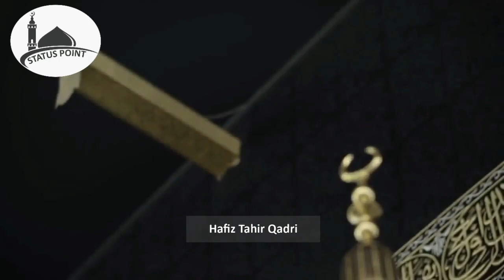ya rabbe mustafa tu mujhe hajj pe bula naat